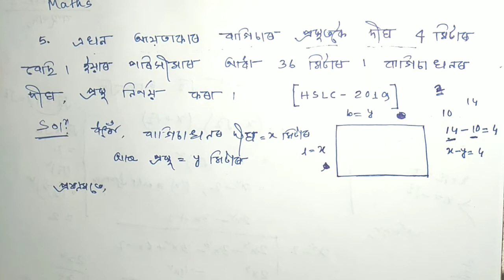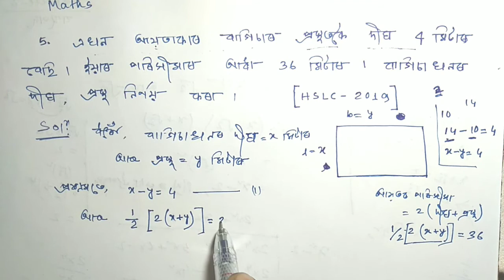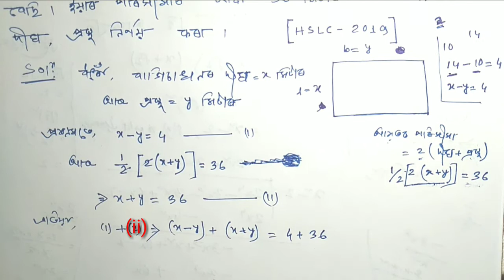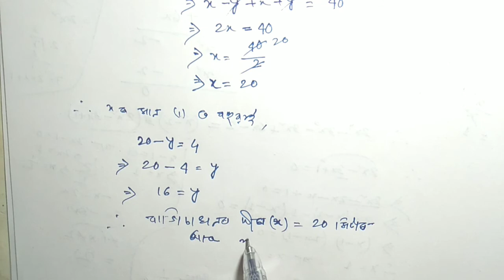Class 10 maths chapter 3 Ex-3.2 Q5 in assamese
in this video I deeply explained about seba class 10 maths chapter 3 q5 in the simple assamese language...